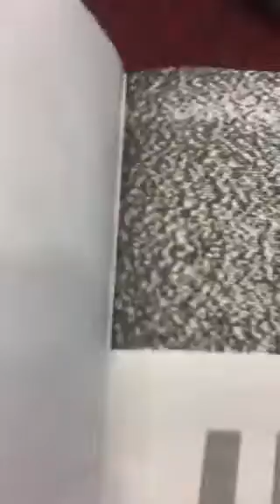School part 2